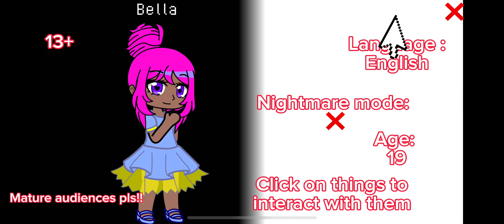Bella’s house chapter I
Also for those who are confused I was the one who came up with “Bella’s house” not @coroll398 she just beat me too it finishing hers before mine thank you so much for almost 80 subs!!